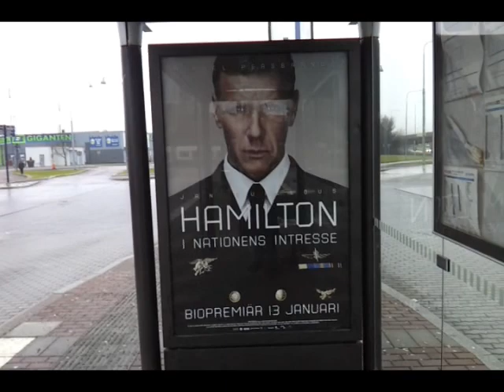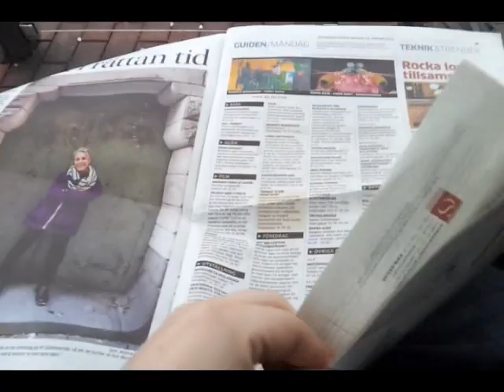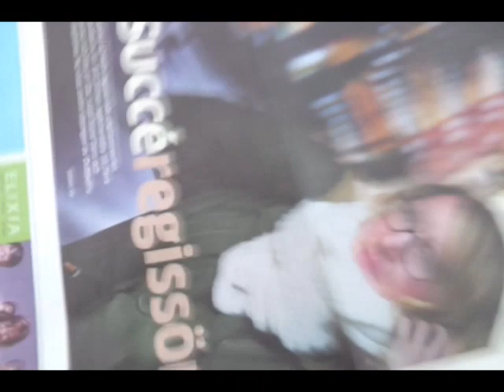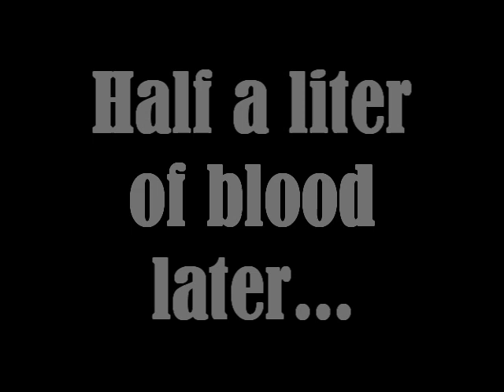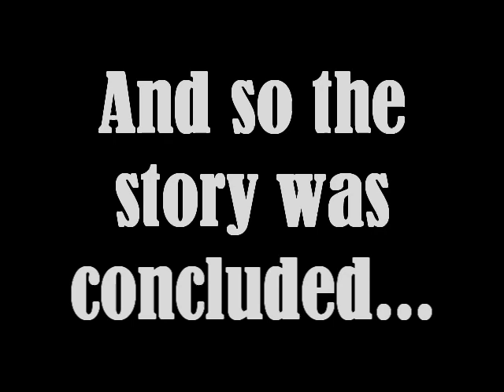100 Days Wasted: Day 5